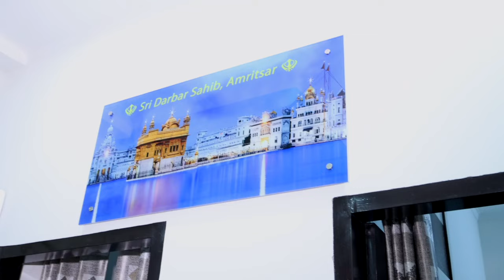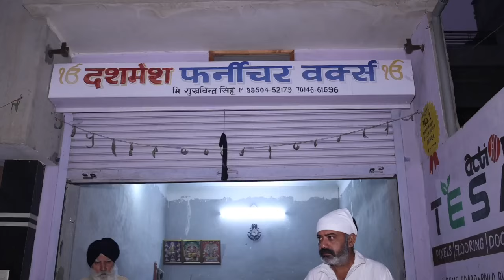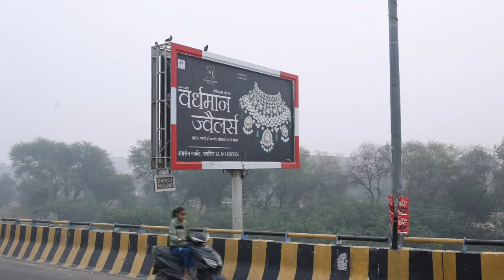Parbhat Pheri Day 9 (05 -11-2024) Gurudwara Singh Sabha Sangaria Aman Photography Sangaria